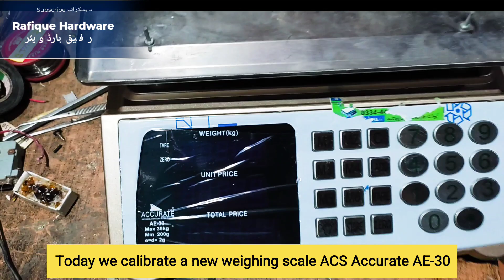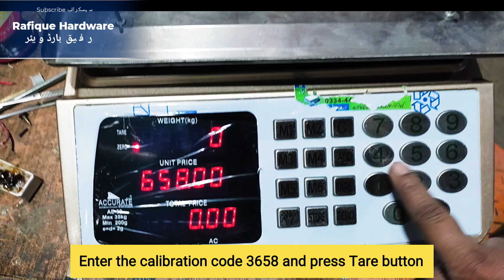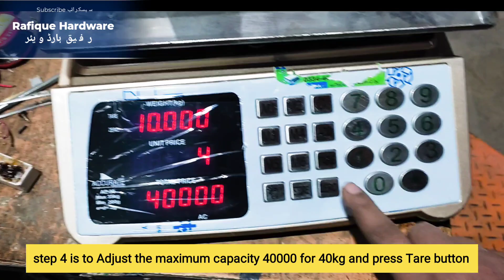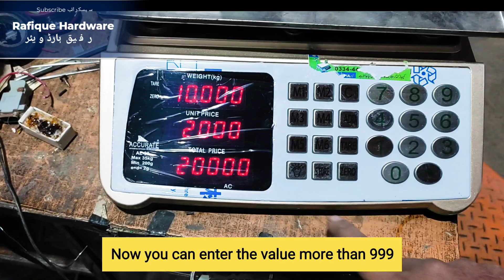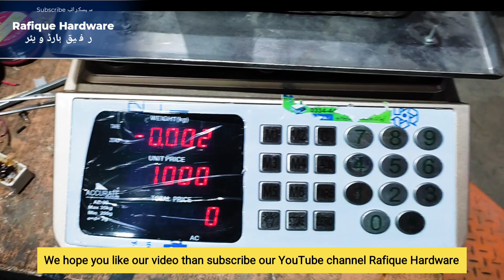Acs 40kg Accurate AE-30 weight scale kante calibration